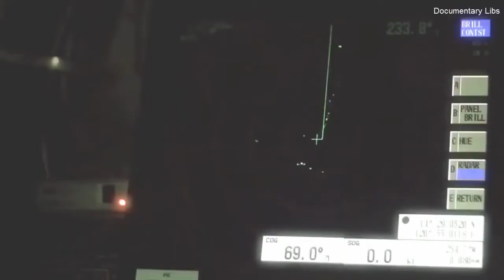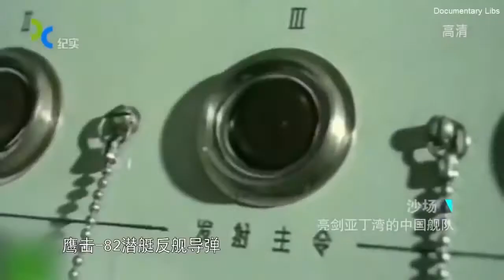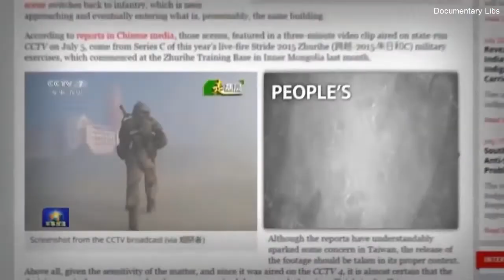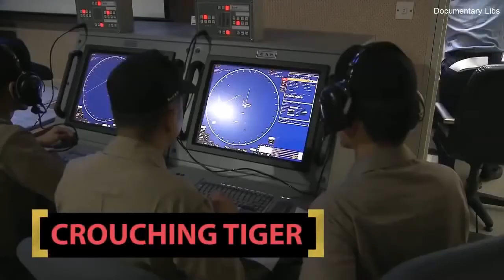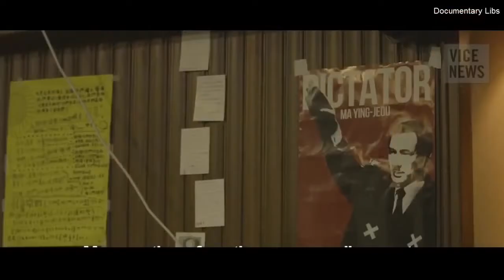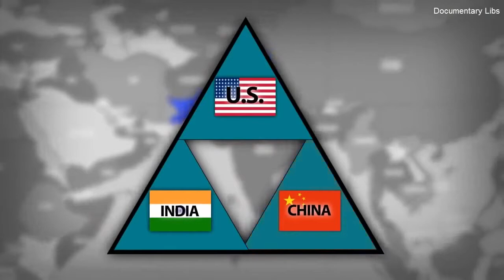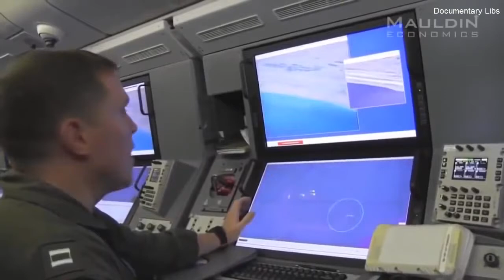WW3 BREAKING!!! WORLD WAR 3 BETWEEN NORTH KOREA AND USA.